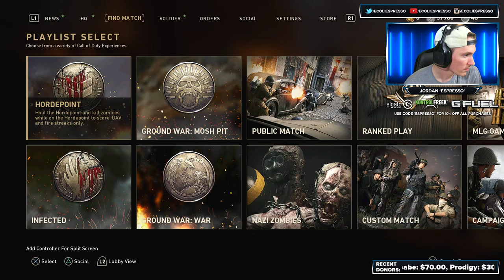The New COD WW2 Update Is Live! // Brand New COD WW2 Mode Hordepoint & Unlocking Master Prestige